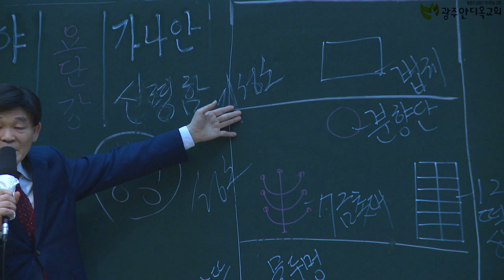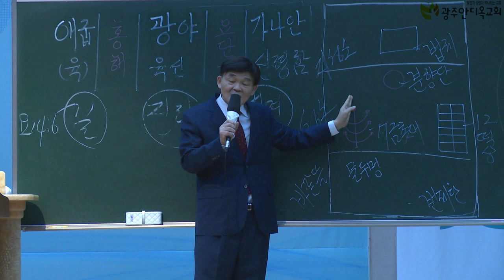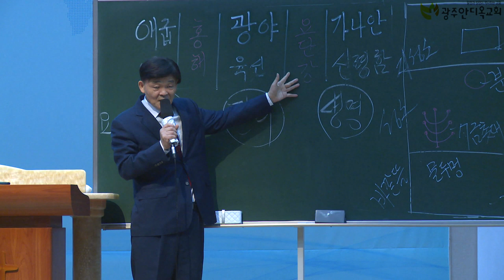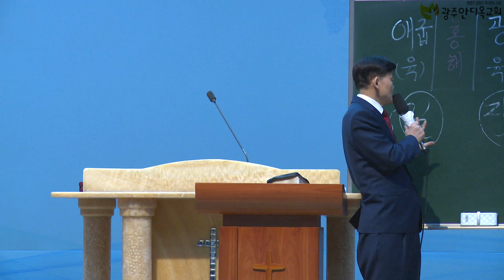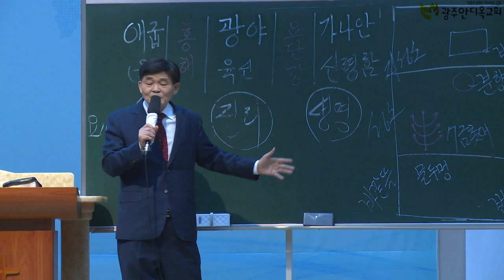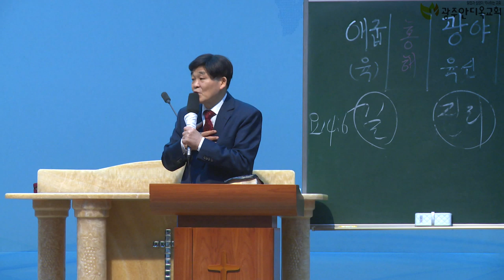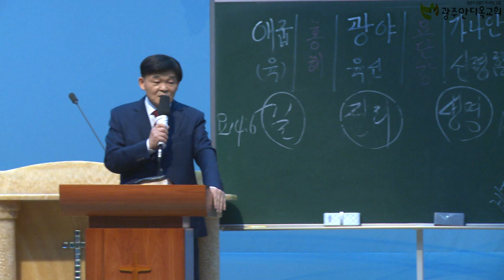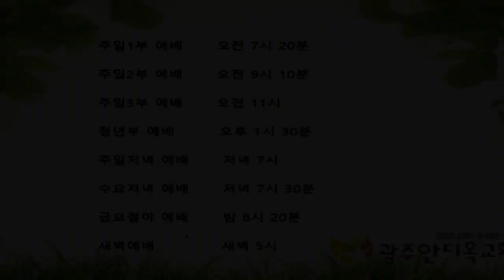누가 휴거될까요? - 박 영 우 목사(20200329 광주안디옥교회 주일예배)